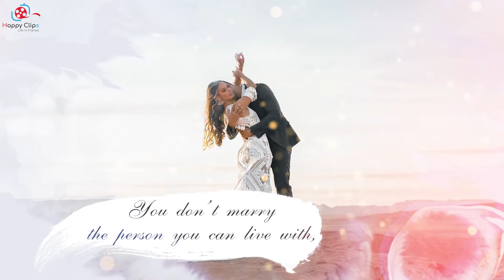Groom's Speech - Wedding Speech Videos - HappyClips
Ever since I first saw you, I knew that you're the one. I waited for the day we'll get married. And finally, my dream came true. I'm so lucky to have you in my life. You're caring and compassionate. You understand me like no one else. I never believed in soulmates until I met you.

I read somewhere that, "You don’t marry the person you can live with, you marry the person you cannot live without.”

For all the moments I've spent with you, I know our marriage is the most beautiful thing happening to me. I know we're meant to be together.

From now to forever.. I'll be yours and yours. In this life and beyond.

We can help you write your speech, capture your interview in the best quality, and take b-rolls to create a fine-crafted visual story.

We are active on Social media, come to say hi!